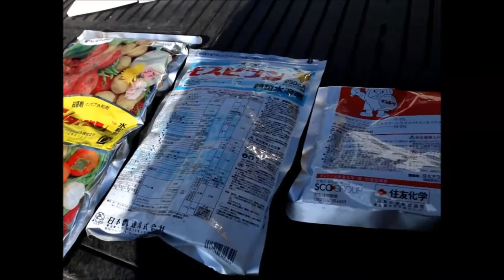減農薬 のこだわり みかん お取り寄せ 有田みかん の 崎山農園 【 うろうろ和歌山 】 和歌山県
毎年　お正月に家族で作るポン酢はみかんにこだわるので　崎山農園へ買いに行ってます。
ほとんど無農薬で不細工ですが　味は最高です。味より何より安全です。
農業に関して非常に詳しいので　崎山さんのことを私らはみかん先生と呼んでいます。

みかんの予約は
ほとんど無農薬なので見た目は選べませんが安心です。
お任せボックス送料別1000円～